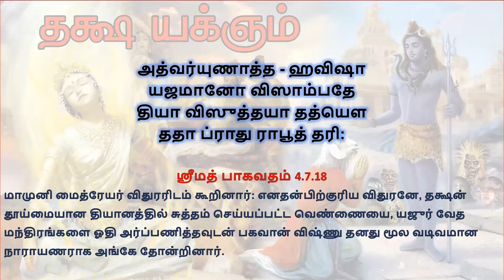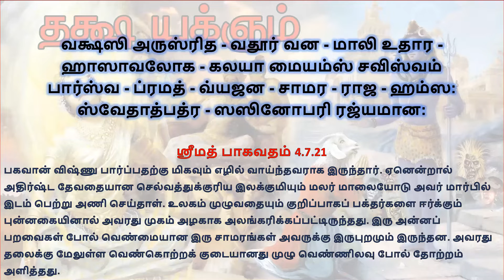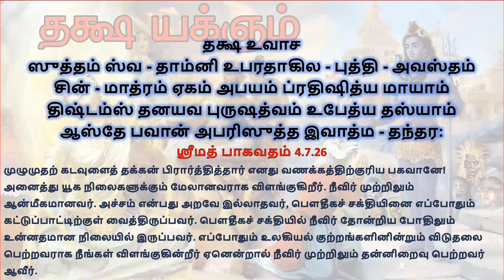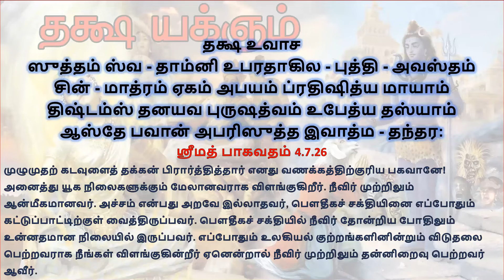Lord Narayana is eager to appear in front of us | பகவான் நாராயணர் நம்முன் தோன்ற மிக ஆர்வமாக உள்ளார்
Lord Narayana is more eager to appear in front of us
பகவான் நாராயணர் நம்முன் தோன்ற மிக ஆர்வமாக உள்ளார்

Srimad Bhagavatam- Tamil class
Fourth Canto 4th Canto - Dakṣa-yajña. Part 13

Topics discussed
• Yajna and  Visnu Yajna
• IS temple worship also yajna
• Seva aparadha
• Lord Hari appears at the sacrificial area
• Description of Lord Narayana
• Why does Lord Narayana Has weapons in his hands
• How does Yogis see Lord Face to face
• Most important sense in spiritual life
• World is full of distress

Lord_ Narayana
please click the link and fill the form.

இஸ்கான் சேலத்தில் நடைபெறவிருக்கும் எல்லா நிகழ்சிகளை பற்றிய தகவல் பெற இந்த லிங்கை க்ளிக் செய்து படிவத்தை நிரப்புங்கள்.